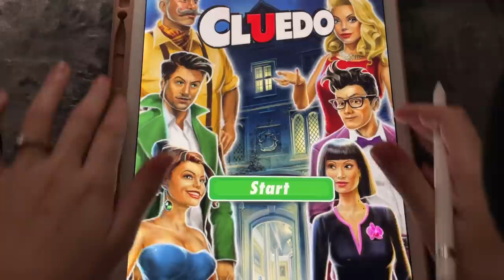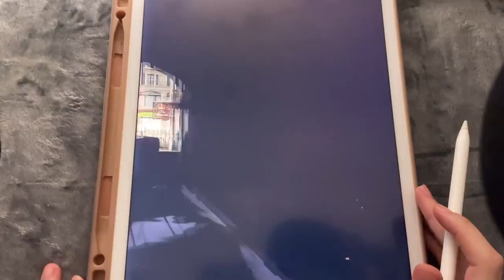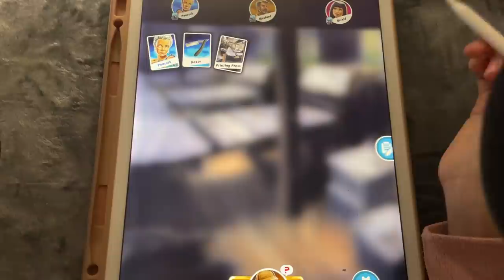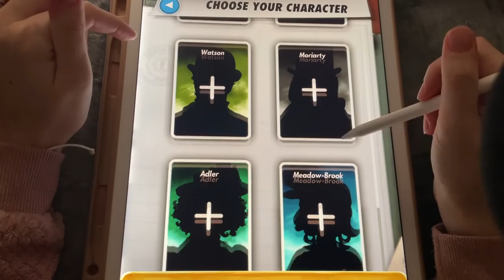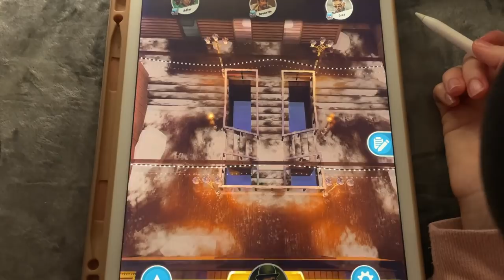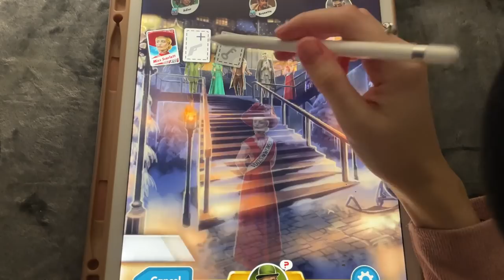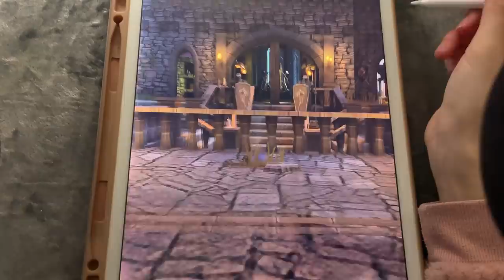ASMR Playing Cluedo - Close whispering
Hi,
Since a lot of you loved the short Cluedo game I posted last time, today I'm sharing with you a longer one where we solve 3 little mysteries together on this iPad ASMR. I hope you enjoy this small iPad gaming series, as I have more similar videos planned in the future.

You'll hear:
- Close Whispering